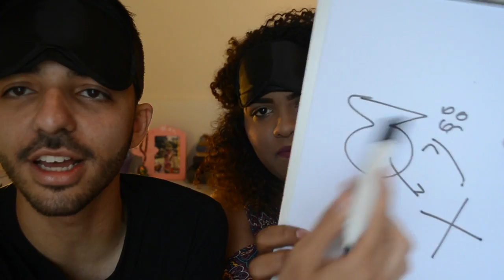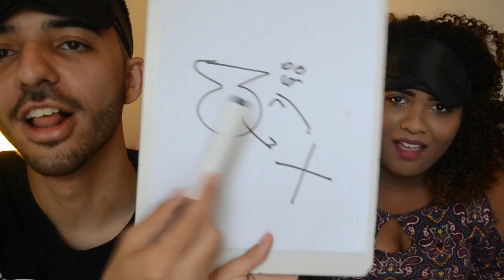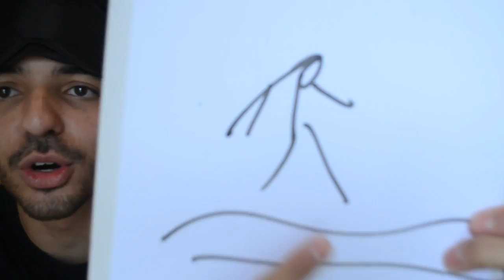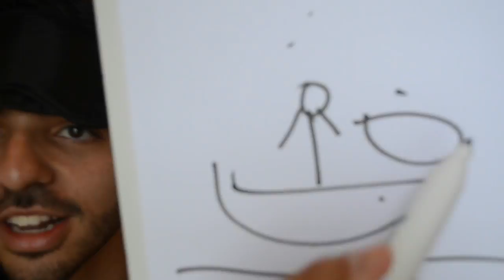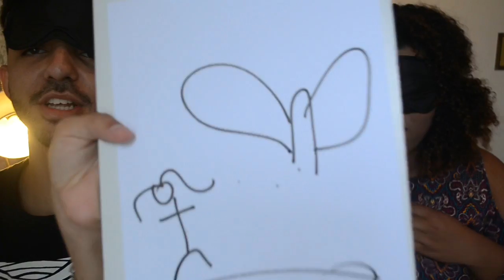DESENHANDO PERSONAGENS DA BÍBLIA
✨ olá pessoal, eu sou o math e você está assistindo mais um vídeo do meu canal! você gostou? deixa seu like e se inscreve no canal e faça parte da FAMILÍA DOS CARISMATHCOS! ❤️

⁉️ qual região do brasil você mora? temos um grupo para gente conversar! clique